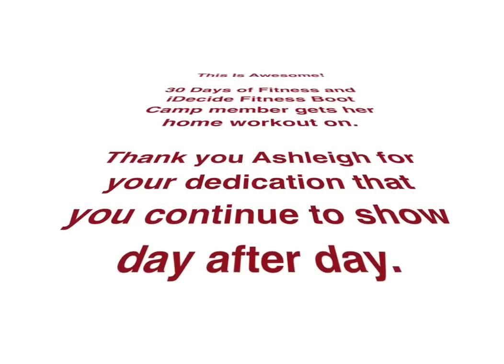Day 11 of Hutto Boot Camp 30 Days of Fitness | Boot Camper home video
- This is Day 11 of the Hutto Boot Camp 30 Days of Fitness challenge and one of our participants and fellow hutto boot camper sent in a video of her home workout.